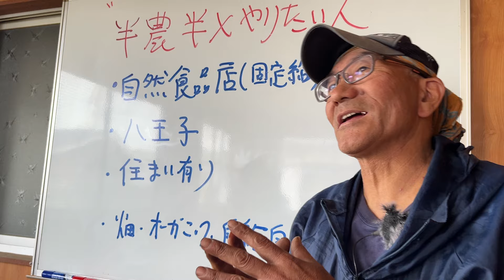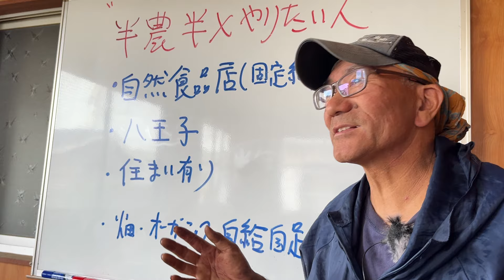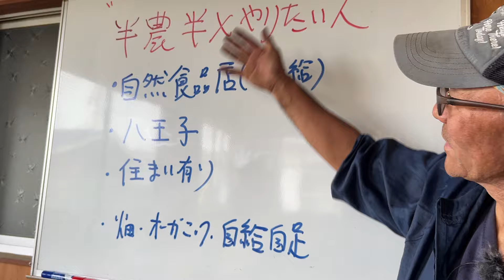一緒にやるお仲間さん募集いたします！是非！！240424